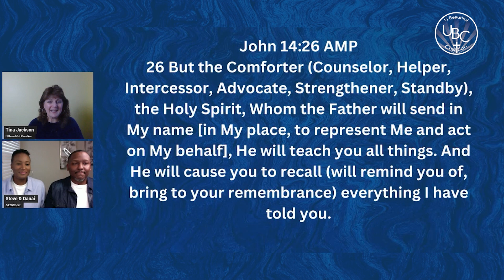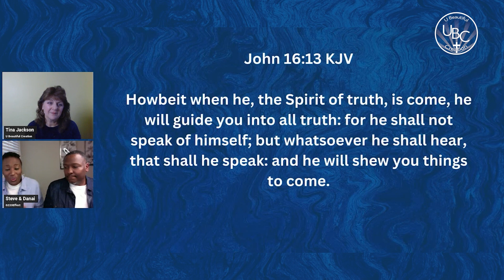What is the Holy Spirit telling you? LIVE part 1 replay, UBC 182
The Holy Spirit is always speaking and He is welcomed center stage for 2024.  Join the discussion on what He is telling you.

Host: Tina Jackson (U Beautiful Creation)
Guests:  Steve & Danai Sanders (G220 Effect)
We encourage you to join in on the livestream and ask questions.

The Playlist: Mysteries Revealed on Speaking in Tongues will help you get activated in speaking in tongues if you are not already… don’t waste another minute… get activated today.  God would love to speak through you for your personal prayer time.

Mysteries Revealed on Speaking in Tongues
Princess Deserves Good Cheese

Always remember, “yoU are a BEAUTIFUL CREATION in Christ Jesus”
Tina Jackson